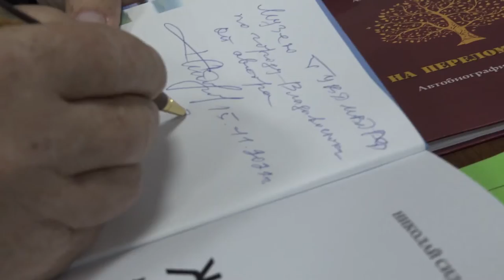«Талант не уходит в отставку»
Церемония закрытия выставки творчества ветеранов МВД «Талант не уходит в отставку» прошла во Владивостоке. Организатором уникальной экспозиции выступила Приморская региональная общественная организация ветеранов органов внутренних дел и войск Российской Федерации при участии Дальневосточного комитета Комиссии РФ по делам ЮНЕСКО.